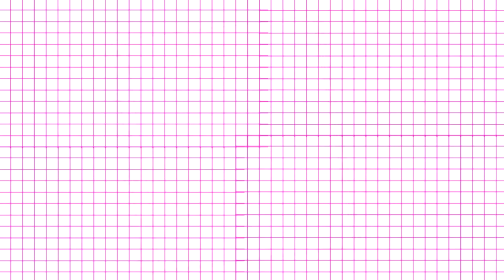♥ DIY SOSTEN, BRASIER SIN ESPALDA/Belita ♥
En este video les voy a mostrar como hacer este bracier o sosten para usar con camisas y blusas destapadas, porque a veces el bracier normal se ve muy equis y aburrido.